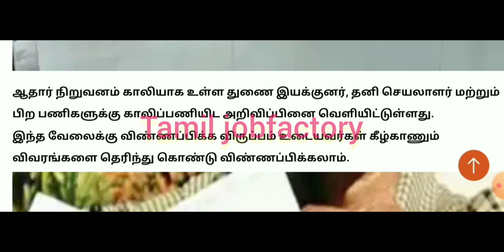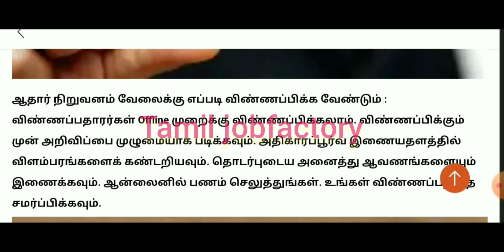Aadhar recruitment 2021 in tamil|Aadhar jobs 2021 in tamil|Government jobs 2021 tamil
government jobs 2021 in Tamil Nadu| government jobs 2021 Tamil